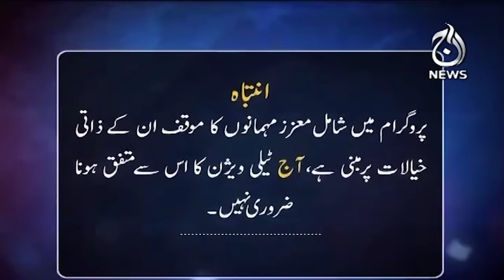Exclusive interview of Akhtar Mengal - Aaj News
Guests:
- Sher Azfal Marwat
- Akhtar Mengal
- Liaqat Baloch

Spot Light With Munizae Jahangir:
shorturl.at/gwFU6